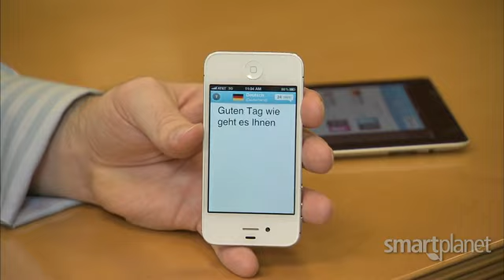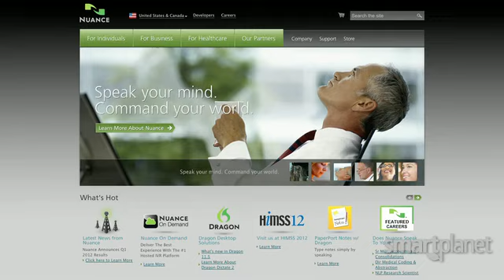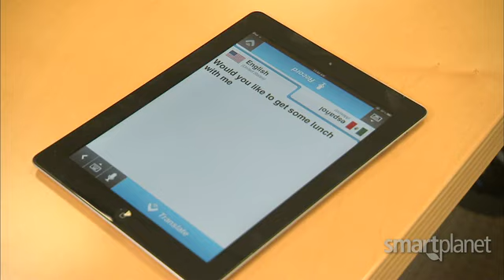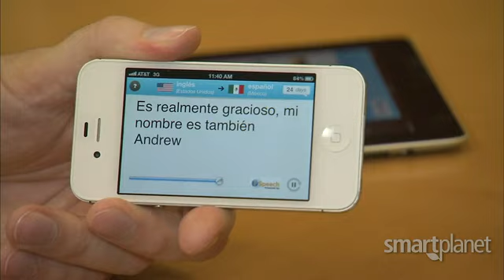Smartphone as microscope